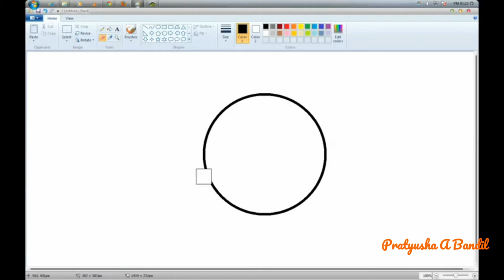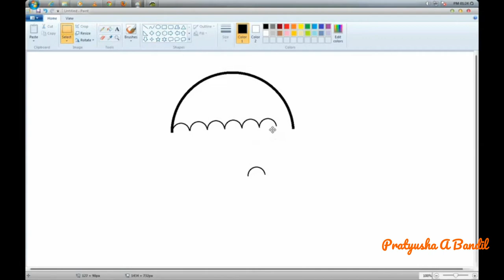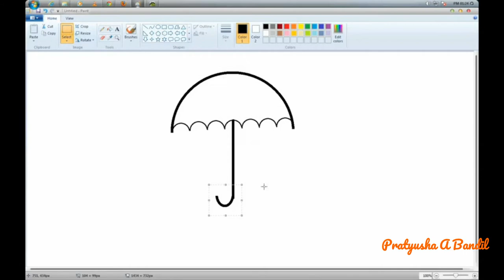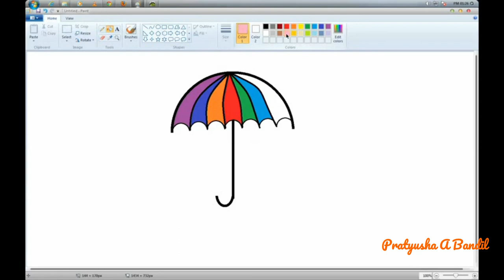Colorful Umbrella in MS Paint || Kids Drawing